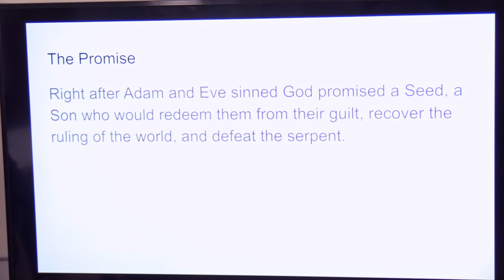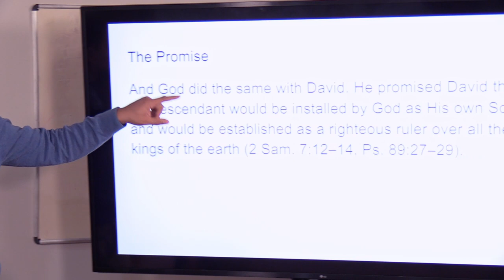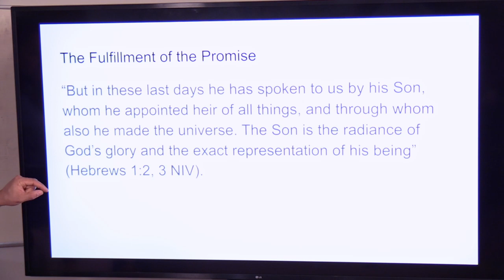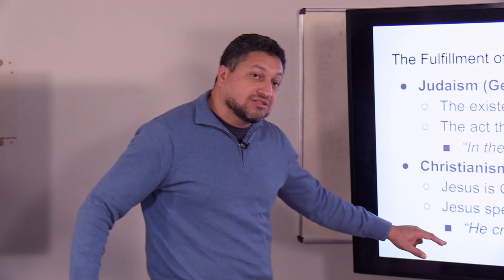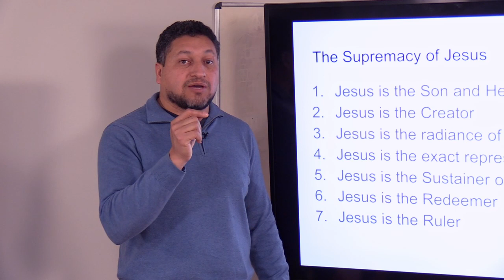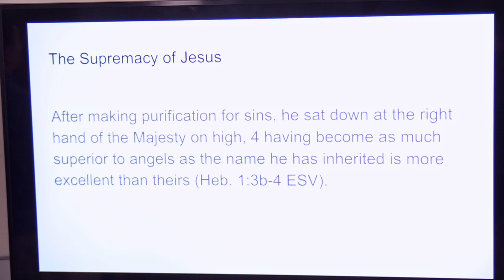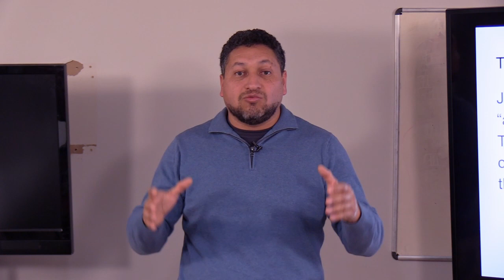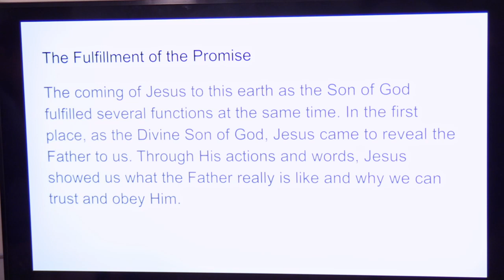1st Qtr 2022 Lesson 03 - The Promised Son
Right after Adam and Eve sinned, God promised them a “seed,” a Son who would deliver them from the enemy, recover the inheritance that had been lost, and fulfill the purpose for which they had been created (Gen. 3:15). This Son would both represent and redeem them by taking their place and, ultimately, by destroying the serpent.

“When Adam and Eve first heard the promise, they looked for its speedy fulfillment. They joyfully welcomed their first-born son, hoping that he might be the Deliverer. But the fulfillment of the promise tarried.” — Ellen G. White, The Desire of Ages, p. 31. The promise was later confirmed to Abraham. God swore to him that he would have a “seed,” a Son through whom all the nations of the earth would be blessed (Gen. 22:16-18, Gal. 3:16). And God did the same with David. He promised David that his descendant would be installed by God as His own Son and would be established as a righteous ruler over all the kings of the earth (2 Sam. 7:12-14, Ps. 89:27-29). What neither Adam and Eve, Abraham, or David probably never imagined, however, was that their Redeemer Son would be God Himself.